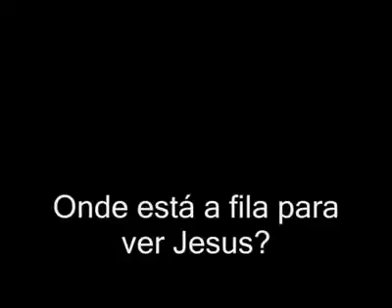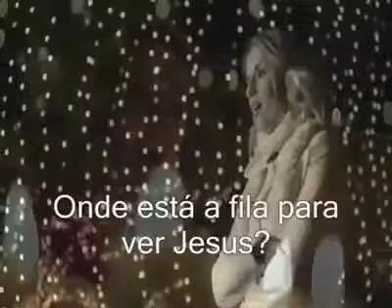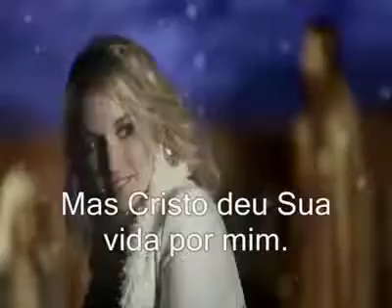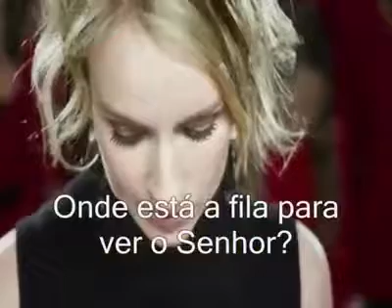HBD Jesus Christ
❤️Jesus Christ the true spirit of Christmas ... never forget🙏